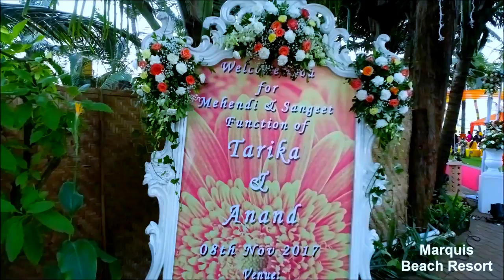Marquis Beach Resort Goa Aeriel View Indian Destination Wedding Place